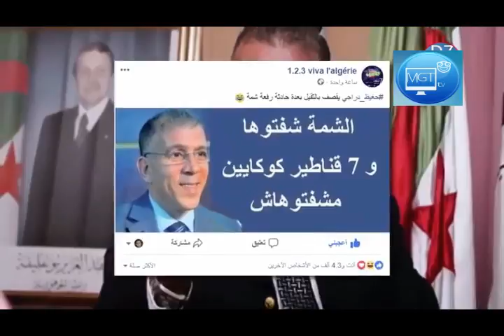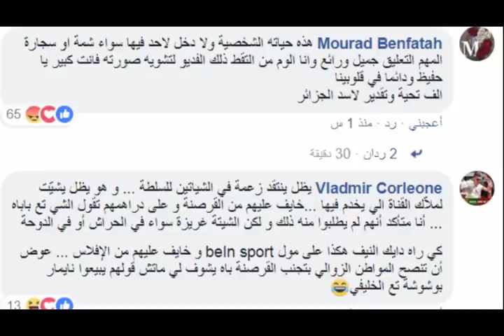حفيظ دراجي يدير فيها رفعة شمة قبل بداية المبارة..و يرد على المنتقدين له هههههههه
عقيلة ديزاد مع كريم الغانغ بنت ولد DZ الموسم الثالث 2016 bibich w bibicha bent wald Journal El Gosto EP02 جرنان القوسطو - ناس السطح الحلقة الثانية (02) رمضان 2016 مسلسل" موسوسين " الحلقة الثانية (02 ) مع سهيلة بن لشهب , كمال عبدات
مقلب
رمضان كريم
برامج رمضان
الجزائر
كاميرا كاشي . شد راسك . عس تيليفون - رانا حكمناك .
caméra cachée - ramadan algérie
طلب زواج على المباشر
فتاة تطلب الزواج من رجل
rana hkamnak
مقلب الزوجة
جورنال القوسطو
رانا حكمناك vip
ديزي وفحل
Camera Caché "Jak El Controle"
كاميرا الخفية
أنيس تينا
ZANGA CRAZY
Anes Tina expérience
Love
USA
UK
Emiretes
car
BMW
Quran
Islam
التهريب
Dubai
تونس
الجزائر
الإرهاب
البترول
Bein Sport
بي إن سبورت
Dog
Cat
Cats
Tiger
Lion
Monkey
Zoo
Car
Cars
Girls
Girl
Artist
Representative

kisat nass
th3pro
google adcense
adcense
blogger
algerie
la fouine
exclusive
soprano
badr hari
Artist
Crazy
Madness
Hidden Camera
Entertainment
Football
Basketball
Viva
Prostitution
Funny
Clips
Cooking
Offers
Show
Reduction
Lottery
President
Typhoon
Earthquake
Killing
Crime
TV
IPhone
Samsung
Sex
Exciting
Sexy
Series
Movies
Film
Baby
Child
Justin Bieber
Michael Jackson
Ventricular
Beach
Harassment
Photos
Programs
Report
Disaster
Disasters
Documentary
royal baby
catching fire
baby i
versace migos drake
music
funny
best song ever
movies
drake
lil wayne
blurred lines
full movie
music
minecraft
one direction
avicii
movies
blurred lines
mel smith
royal baby
catching fire
best song ever
alan partridge
one direction
selena gomez
تسلية
صور محمد عساف
عبده موته
محمد عساف
العاب تلبيس البنات
لعاب ذكاء
اغانى رمضان
عادل امام
توم جيري
مسلسلات رمضان 2013
رشيد شو
سعد المجرد
كيليميني
rachid show
اغنية
كاس العالم
اعلام دول العالم
نتائج التحصيلي
دول اوروبا
صور رمضان
اخر الاخبار
رمضان
movies
فيلم
اغاني
رقص
افلام
فلم
محمد عساف
حسن شحاتة الشيعى
مرسي
تكي
كاظم الساهر
على الطاير
تويتر
فيس بوك
تميم بن حمد
ديوان المظالم
حسن شحاته
جامعة القصيم
اسعار الذهب
اخبار مصر
صور رمضان
اليوم السابع
جامعة الدمام
جامعة تبوك
اغاني 2014
اغاني 2013
حبيبي برشلوني
ايوب
باسم يوسف
تكي
ماين كرافت
الكويت
الامارات
السعودية
مصر
قطر
البحرين
شيعه
سنه
العربية
الجزيرة
النصر
برنامج
مقلب
خفية
مسلسلات
افلام
مسلسل
اغاني
موسيقى
صالة
الاتجاة المعاكس
بنت مغربية
بنت مصرية
فيلم وثائقي
فيلم وثائقى
كوميدي
سوري
عادل امام
يسرى
كاميرا خفية
رامز
جلال هاني
سلامة هاني
رمزي محمد
هنيدي كورة
رياضة
المبدع العربي
اخبار
الجزيرة
انفجار
تفجير
العراق
اغتيال
قتل
تدمير
بانياس
دمشق
سقوط
الاسد
قتل
بشار
الاسد
وفاة الملك عبدالله بتال القوس محمد
الدوسري
تقنيات
ابتكار
وثائقي
حلى
حلويات
كيك طرطى
كاكاو
قهوه
الجمعة
عبدالله
المديفر
مرتضى
منصور
روني
بلاستيشن 4
جلكسي 5 6
اخبار
اوباما
الصين
حريق
سيول
رشيد شو
لسعد المجرد
medi1tv
cheb akil
accident
inna
الحلقة
maroc
comedia
قصة الناس
countdown
rap maroc
hackers

outajajt
said outajajt
damsiri
139tl in dollars
outajajt 2014
said outajajt 2011
fatima tabaamrant
amrrakchi 2012
outajajt 2012
outajajt 2013
outajajt 2011
said
outajjajt
amrrakchi 2011
sa3id outajajt 2013
l3zawi
itran imjad
said otajajt 2011
imghrane
im3ranlahbab
outajajt lportable
lhoussi outajajt
mzouda prouduction
touggane
sa3id outajajt
said otajajt
foto de agadir
rachud asmoun
ait el hawa
brahim asli
tamazirt
inerzaf
agdal
achkayn
said outjajt
said outajajet